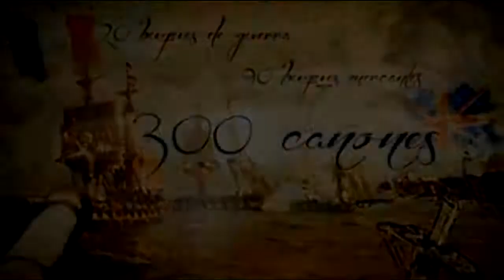DIA DE LA SOBERANIA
La Batalla de la Vuelta de Obligado se produjo el 20 de noviembre de 1845, en aguas del río Paraná, sobre su margen derecha y en el norte de la provincia de Buenos Aires, en un recodo donde el cauce se angosta y gira, conocido como Vuelta de Obligado, en lo que hoy es la localidad de Obligado (partido de San Pedro).

Enfrentó a la Provincia de Buenos Aires, liderada por el brigadier Juan Manuel de Rosas (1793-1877) —quien nombró comandante de las fuerzas porteñas al general Lucio N. Mansilla (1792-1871)— y a la escuadra anglo-francesa, cuya intervención se realizó bajo el pretexto de lograr la pacificación ante los problemas existentes entre Buenos Aires y Montevideo. Los europeos pretendían establecer relaciones comerciales directas entre Gran Bretaña y Francia con las provincias de Santa Fe, Entre Ríos y Corrientes, sin pasar por Buenos Aires ni reconocer la autoridad de Rosas como encargado de las relaciones exteriores de la Confederación.
Esta batalla ―pese a ser una derrota táctica― dio como resultado la victoria diplomática de la Confederación Argentina, debido al alto costo que demandó la operación. Implícitamente, la resistencia opuesta por el gobierno argentino, obligó a los invasores a aceptar la soberanía argentina sobre los ríos interiores. Gran Bretaña, con el Tratado Arana-Southern, de 1847, concluyó definitivamente este conflicto y en marzo de ese año ordenó el retiro de su flota. Francia tardó un año más, hasta la firma del Tratado Arana-Lepredour.

Estos tratados reconocían la navegación del río Paraná como una navegación interna de la Confederación Argentina y sujeta solamente a sus leyes y reglamentos, lo mismo que la del río Uruguay en común con el Estado Oriental.